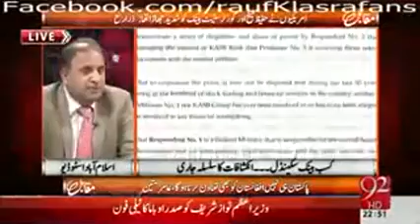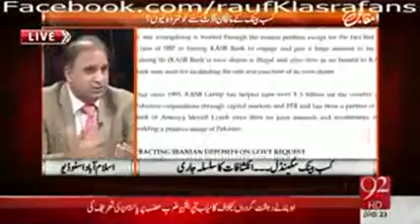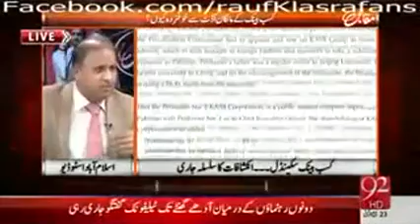Muqabil Rauf Klasra, Amir Mateen 12th February 2015